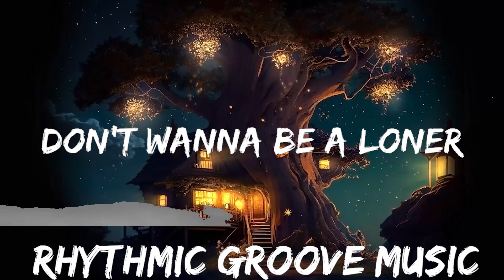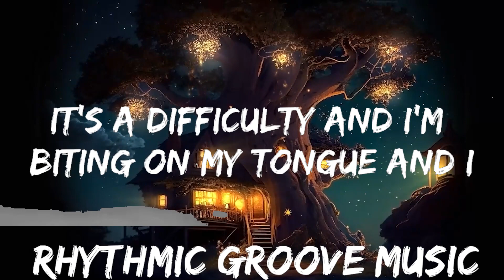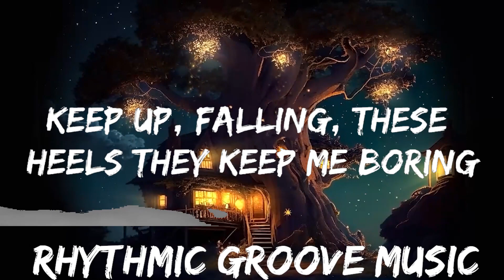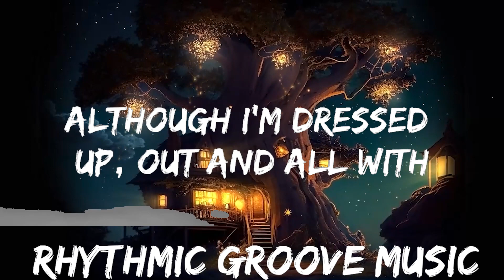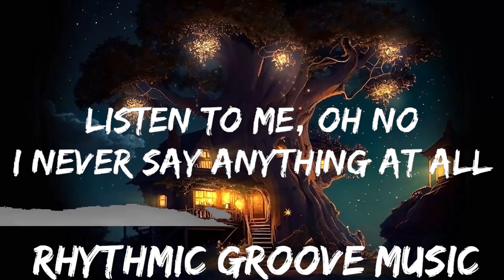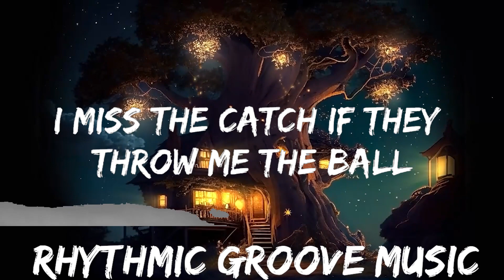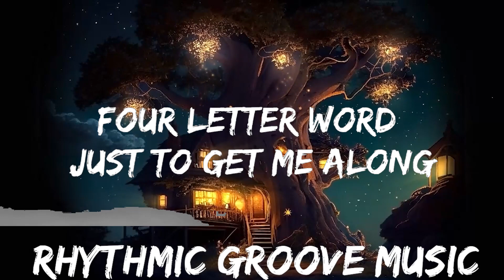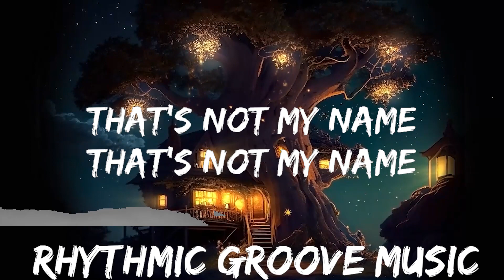The Ting Tings - That's Not My Name (Lyrics) | 30mins with Chilling music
🎵 Follow the official 7clouds playlist on Spotify :
🎧 The Ting Tings - That's Not My Name (Lyrics)
⏬ Download / Stream:

⭐ Listen the song on all platforms:

👉 The Ting Tings

☁️ 7clouds:

🎤 Lyrics: The Ting Tings - That's Not My Name

[Verse 1]
Four letter word just to get me along
It's a difficulty and I'm biting on my tongue and I
I keep stalling, keeping me together
People around gotta find something to say now

[Verse 2]
Holding back, everyday the same
Don't wanna be a loner
Listen to me, oh no
I never say anything at all
But with nothing to consider they forget my name (Ame, ame, ame)
[Chorus]
They call me 'hell'
They call me 'Stacey'
They call me 'her'
They call me 'Jane'
That's not my name
They call me 'quiet'
But I'm a riot
Mary-Jo-Lisa
Always the same

[Verse 3]
I miss the catch if they throw me the ball
Yeah, I'm the last chick standing up against the wall
Keep up, falling, these heels they keep me boring
Getting glammed up and sitting on the fence now

[Verse 4]
So alone all the time at night
Lock myself away
Listen to me, I'm not
Although I'm dressed up, out and all with
Everything considered they forget my name (Ame, ame, ame)
[Chorus]
Mary-Jo-Lisa
Always the same

[Bridge]
Are you calling me darling?
Are you calling me bird?

[Chorus]
Mary-Jo-Lisa
Always the same